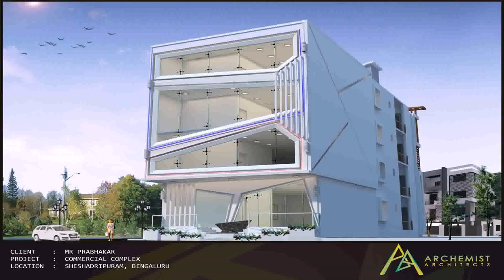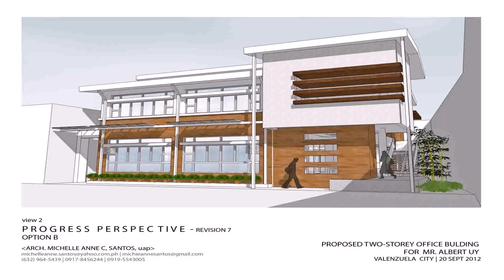Buy Car NY 5% DP